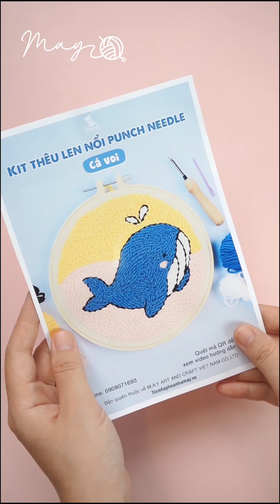Hướng dẫn KIT thêu tranh khung nhựa (punch needle) mẫu cá voi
Kỹ thuật thêu dùng punch needle hay còn gọi là thêu xù, thêu nổi,... Với những ai muốn làm quen với bộ môn này có thể bắt đầu với bộ kit thêu len.
Kit thêu tranh ứng dụng kỹ thuật thêu len nổi Punch needle, gồm 3 kỹ thuật chính: thêu sử dụng mặt chìm, thêu sử dụng mặt xù và cắt bông xù.
Nguyên liệu bao gồm:
1. Vải aida mềm thêu len xù cỡ 28x28cm được may viền và in hình sẵn, chỉ cần căng lên khung thêu và thêu theo
2. Len punch needle 2mm đủ màu cho bộ kit. Len có thành phần 100% sợi milk cotton, sợi dày 2mm (gồm 4 sợi xoắn) ứng dụng trong đan len và thêu len nổi punch needle. Sợi len mềm mại, có độ xù nhẹ.
3. Kim thêu len có cán bằng gỗ dài 7cm, phần kim dài 3.9cm có nút cao su có thể tháo ra lắp vào để điều chỉnh độ dài thêu. Kim 3.5mm, phù hợp dùng cho len sợi 2mm
4. Khung thêu nhựa cỡ 20cm sau khi thêu xong có thể treo tường làm tranh trang trí, khung có rãnh giúp giữ vải chắc chắn hơn trong quá trình thêu
5. Kéo bấm cắt len
6. Tờ hướng dẫn cách thêu len nổi cơ bản và hình mẫu để thêu theo
7. Kim nhựa dùng để khâu dúm vải sau khi hoàn thành để làm tranh treo gọn gàng hơn
8. Keo để bôi vào mặt sau các chi tiết cắt bông (nếu có), bộ kit nào không cắt bông sẽ không có keo (xem chi tiết trong ảnh sản phẩm)